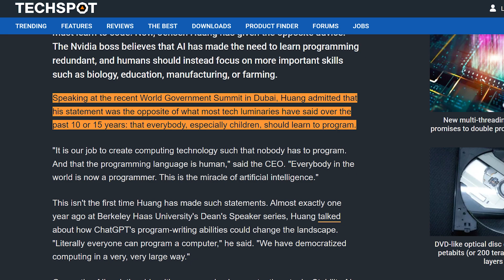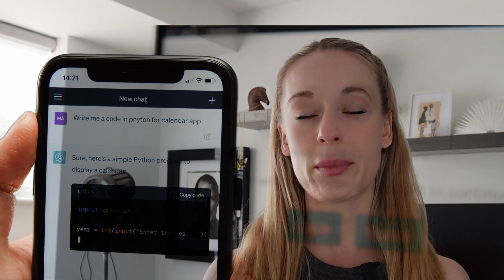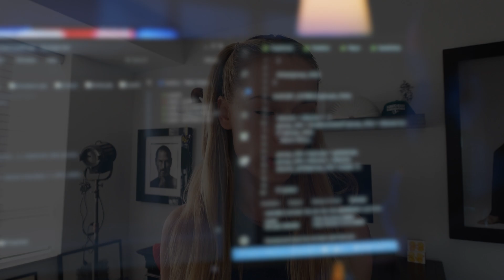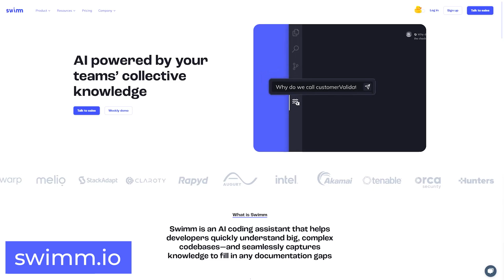Is Prompt Engineering the NEW Software Engineering?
In this video, we are answering the question... is prompt engineering going to become the new software engineering? There has been a lot of speculation from leaders in tech around how generative AI will impact coding. We will be breaking it down today as to what this might look like.

Join Taekoff for networking, community, and upskilling (both tech and soft skills)

Timestamps:
0:00 Intro and statements that were made
1:54 Why does this time feel different?
2:35 Looking ahead of the future for coding and tech
3:52 What is a prompt engineer?
4:46 What is the role of a prompt engineer?
5:25 What AI tools have we started using this past year alone?